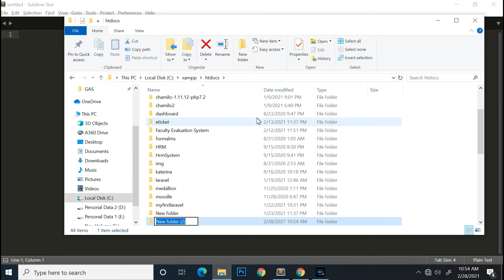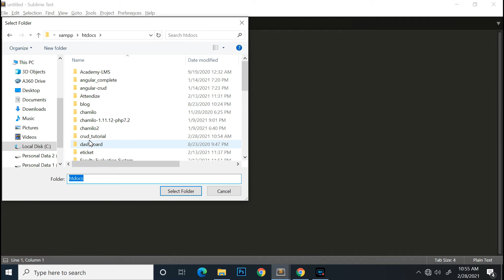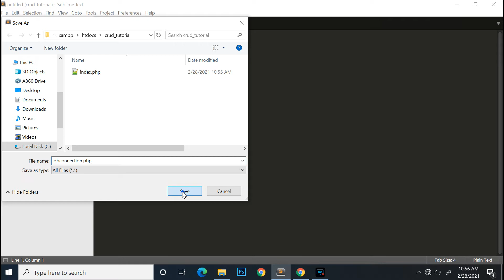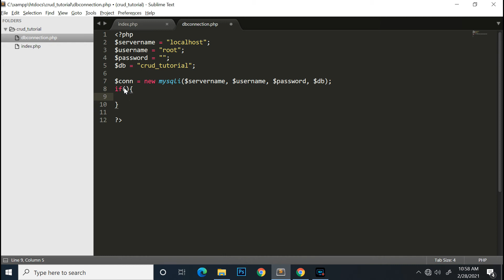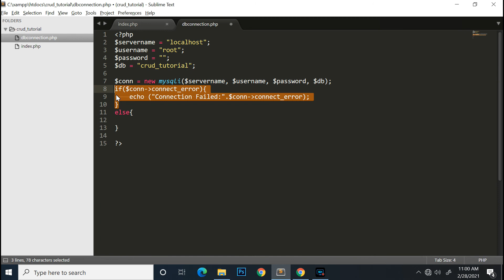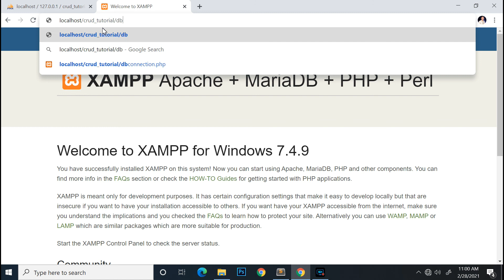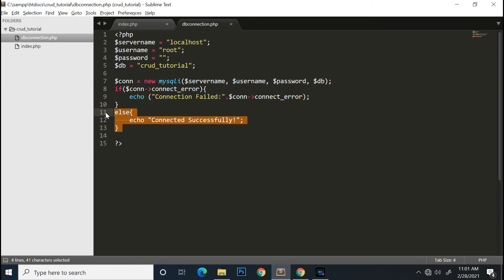CRUD Tutorial Part 1 Connect to DB